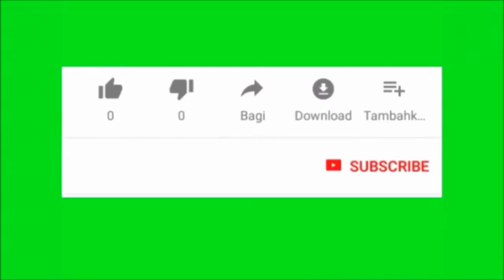18 MINUTES RELAX SUNSET MAKES THE MIND VIBRATING GOOD, HAPPY, SAD OR SOMETIMES TOTALLY LOST